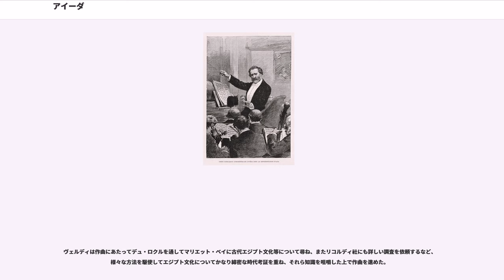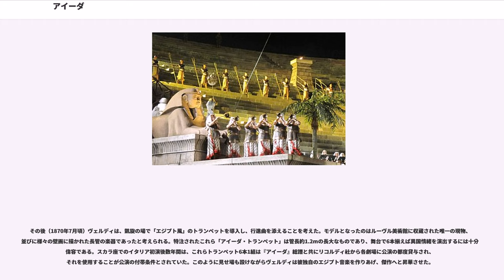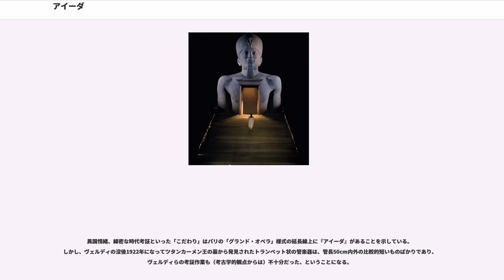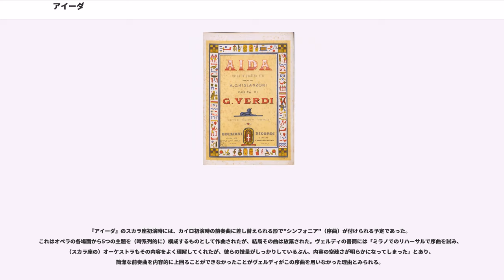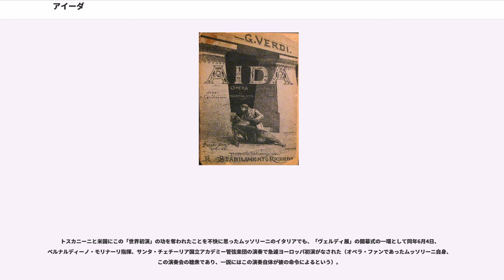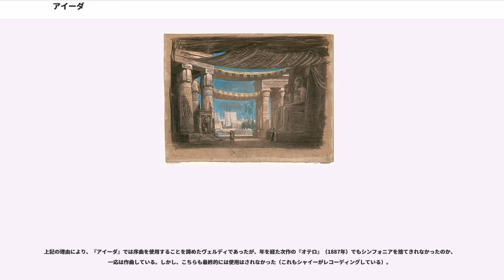アイーダ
『アイーダ』 () は、ジュゼッペ・ヴェルディが作曲し、1871年に初演された全4幕から成るオペラである。ファラオ時代のエジプトとエチオピア、2つの国に引裂かれた男女の悲恋を描き、現代でも世界で最も人気の高いオペラのひとつである。また第2幕第2場での「凱旋行進曲」の旋律は単独でも有名である。

この作品はしばしば「スエズ運河の開通（1869年）を記念して作曲された」あるいは「スエズ運河開通祝賀事業の一環としてカイロに建設されたオペラハウスの杮落し公演用に作曲された」といわれることがあるが、以下に述べるようにこれらはいずれも正確ではない。エジプトを舞台にしたメジャーなオペラはモーツァルトの『魔笛』以来だが、ほぼ無国籍なファンタジーである『魔笛』にくらべ、国家の興亡がメインに据えられた壮大なご当地オペラになっている。

『ドン・カルロ』の初演（1867年）、『運命の力』の改訂初演（1869年）の後、ヴェルディの次作検討作業はパリ在住のオペラ台本作家であり、オペラ座やオペラ＝コミック座の支配人でもあったカミーユ・デュ・ロクルとの交渉を中心に展開していた。デュ・ロクルは様々の戯曲・小説をヴェルディに送付していた。

そのうちヴェルディが何がしかの興味を示したことがわかっているのは、ウジェーヌ・スクリーブの『アドリエンヌ・ルクヴルール』("Adrienne Lecouvreur") と、モリエール作『タルチュフ』("Le Tartuffe, ou L'Imposteur") 、それにロペス・デ・アジャラの ""El Tanto por Ciento"" であった。後二者が喜劇であったことは興味深い。ヴェルディがそれまでに作曲したオペラ・ブッファは、第2作『一日だけの王様』（1840年初演）1作のみだったし、オペラ・ブッファというジャンルそのものが19世紀後半のイタリアでは人気薄だったことを考える時、ヴェルディがこの頃何故ブッファを考えていたのかは謎である。人生最後の作品『ファルスタッフ』（1893年初演）でブッファに回帰する萌芽が、その20年以上前からあったのかもしれない。

このデュ・ロクルの新作交渉とはまったく別個に、ヴェルディには祝典のための作曲依頼があった。依頼元はエジプトの総督イスマーイール・パシャである。1869年11月のスエズ運河開通の祝賀事業の一環として、パシャはカイロにオペラ劇場（「イタリア劇場」とも）を開場したが、その開場式典の祝賀音楽の作曲依頼であり、時期的は1869年8月以前のことである。その時ヴェルディは「自分は普段から、臨時機会用の音楽 (morceaux de circonstance) を書くことには慣れておりません」といって断っている。

結局、1869年11月6日の劇場の杮落としではヴェルディの既作オペラ『リゴレット』がエマヌエーレ・ムツィオのタクトで上演されたが、パシャはその後、祝賀のための小品どころか、エジプトを舞台にした新作オペラの依頼をパリのカミーユ・デュ・ロクルを通じて行ってきたのである。題材としてパシャが用意したのは、考古学者オギュスト・マリエットの著した23ページにわたる「原案」であった。マリエットは1821年生まれのフランス人で、1849年からルーヴル美術館のエジプト考古部に勤務、1851年からエジプトに渡り研究を続け、イスマーイール・パシャの信頼も篤く、「ベイ」（1858年）、更には「パシャ」（1879年）の尊称を与えられた人物だった（このためその名はしばしば「マリエット＝ベイ」あるいは「マリエット＝パシャ」と表記される）。

依頼がヴェルディのもとに届いたのは1870年の春、スエズ運河も開通し、オペラ劇場も開場した後である。しかしこの経緯が後年になって、『アイーダ』がスエズ運河開通を記念すべく作曲された、といった俗説の流布に寄与することになった。

イスマーイール・パシャはヴェルディの作品を愛していたというより、ヨーロッパの大作曲家による、エジプトを舞台とした荘厳なオペラ作品を自分が統治するカイロのオペラハウスで上演したい、という夢と希望を持っていた。実際、イスマーイール・パシャはデュ・ロクルに「ヴェルディが依頼を断ったら、依頼先はグノーやワーグナーに変更してもいい。」という内容の手紙も送っていた。デュ・ロクルがその手紙の内容を伝えたこと...